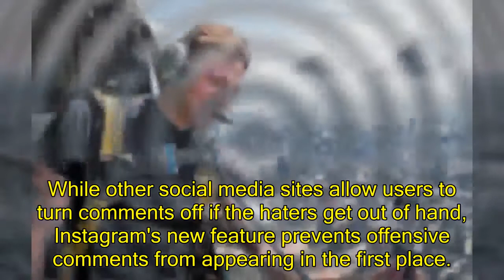US News - The Nightmare Scenario; Inside Instagram; Disappearing Down's; Risky Business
The Nightmare Scenario; Inside Instagram; Disappearing Down's; Risky Business -- CBSN: On AssignmentCBSN: On Assignment&nbsp;airs Mondays at 10 p.m. ET/PT on CBS and on our streaming network CBSN.The Nightmare Scenario

 As North Korea's Kim Jong Un continues his relentless quest for a&nbsp;, military officials in U.S. Pacific Command are working daily to project force in the region and deter the young dictator.&nbsp;North Korea remains the most urgent threat to regional stability, said Gen. Terrence J. O'Shaughnessy, Pacific Air Forces commander, in a statement following the North's most recent test of an intercontinental ballistic missile. If called upon, we are ready to respond with rapid, lethal, and overwhelming force at a time and place of our choosing.But what would this response look like? CBS News correspondent Vladimir Duthiers traveled to bases all around U.S. Pacific Command for CBSN: On Assignment to find out. He met with Air Force, Army and Navy personnel to learn how the U.S. would counter a nightmare scenario -- or better yet, prevent it from coming to pass.

 We prefer for this to be a deterrent, said Col. David Shoemaker, the commander of Kunsan Air Base in South Korea, home of the 8th Fighter Wing -- known as The Wolfpack -- as his F-16 &nbsp;fighter jet roared through a simulated bombing run.But, should their efforts at deterrence fall short, he said, May God have mercy on the Wolfpack's prey.Duthiers also got exclusive access to , a strategic site that could be . Air Force Col. Sam White said the troops there stand ready to respond to a wide range of things at the president's call. That's the reason why we have the continuous power presence mission, is to give the president of the United States sovereign options against threats to the U.S. So, we're ready today.Inside Instagram

 Instagram is on a mission to become the kindest place on the internet. Since its launch in 2010, more than 700 million users have made it the third most popular social media platform in the world, after Facebook and YouTube. However, along with all those fans come haters and trolls, whose nasty comments can turn social media toxic. Nowis rolling out new technology to help weed out the worst of the worst and elevate the positive. But does the groundbreaking technology go too far?&nbsp;We're not here to curb free speech, says Instagram CEO Kevin Systrom. But we are here to make sure we attack the problem of bad comments on Instagram.CBS News partnered with&nbsp;Wired&nbsp;magazine to get a behind-the-scenes exclusive look at the technology.Do you ever worry about having too much power?&nbsp;Wired&nbsp;editor-in-chief Nicholas Thompson&nbsp;asked Systrom.Do I worry about it? No, Systrom replied. We can improve the lives of many young people in the world that live on social media.While other social media sites allow users to turn comments off if the haters get out of hand, Instagram's new feature prevents offensive comments from appearing in the
"CBSN: On Assignment" episode 3: U.S. forces face down North Korea; Instagram goes after trolls; Iceland's genetic testing revolution; and the rooftop photographers who risk it all